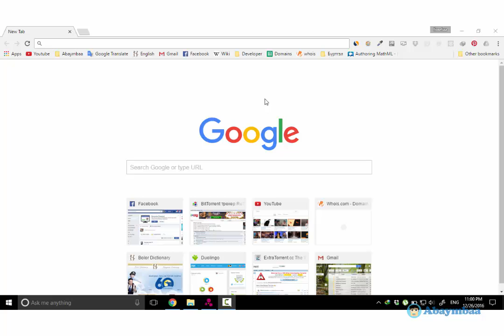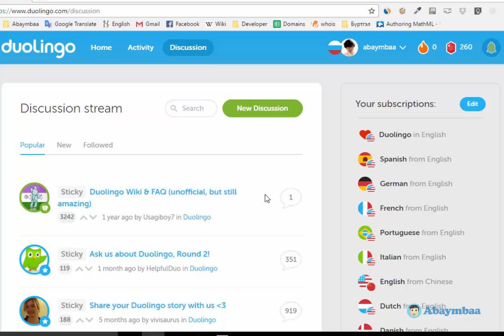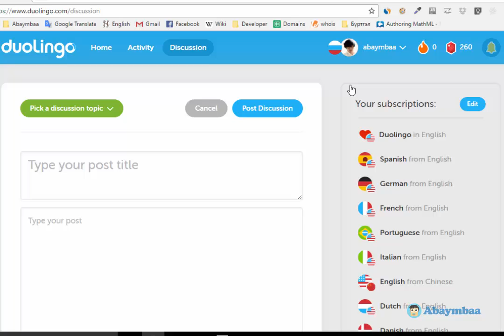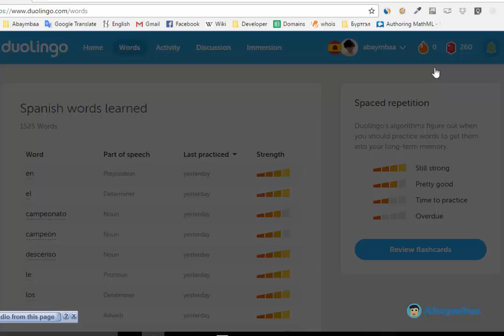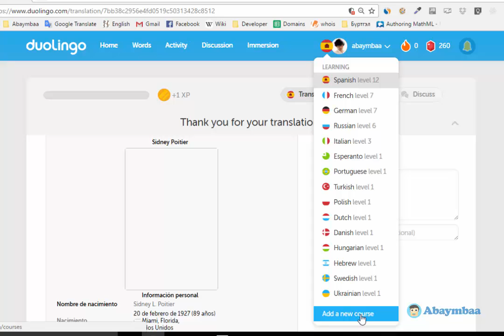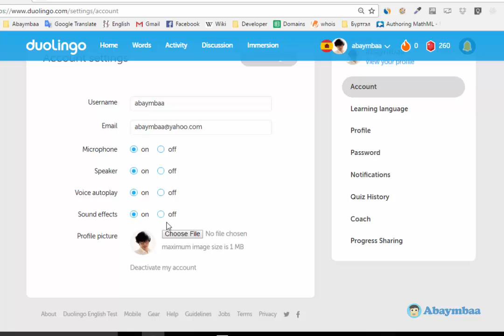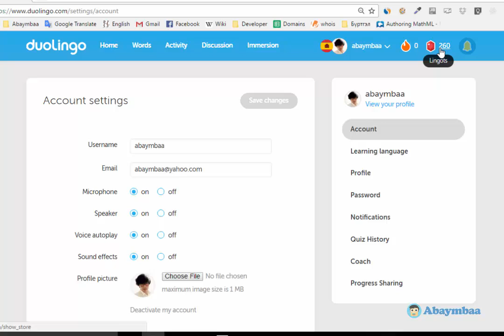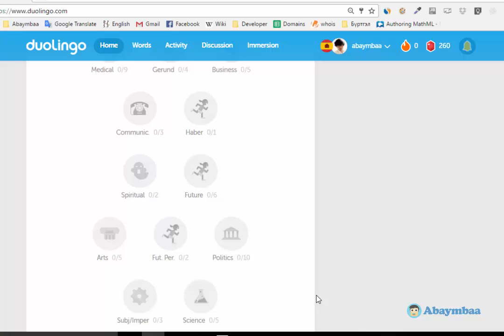Duolingo.com Гадаад хэл сурах үнэгүй сайт - Бямбаа | Byambaa | Онлайн хичээл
Хэрэв та Англи хэлтэй бөгөөд дахин өөр шинэ хэл сурахыг хүсч байгаа бол, Аа бас өөр хэлийг мэддэг бөгөөд Англи хэлийг сурахыг хүсч байгаа бол энэ сайтыг ашиглахыг зөвлөж байна. Duolingo сайт нь 100% үнэгүй бөгөөд ашиглахад хялбар тул таны хэл сурах итгэлд найз тань байж чадна гэдэгт итгэлтэй байна.